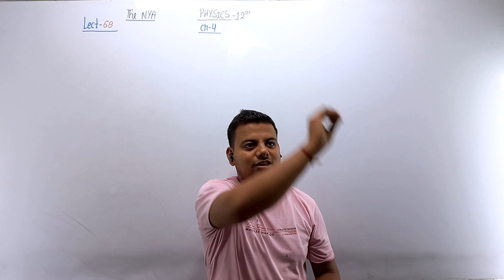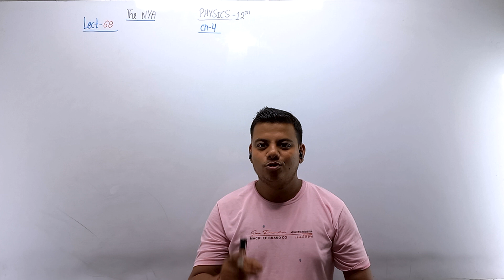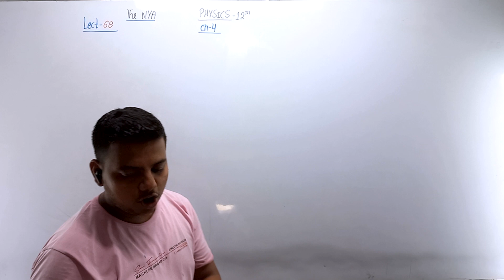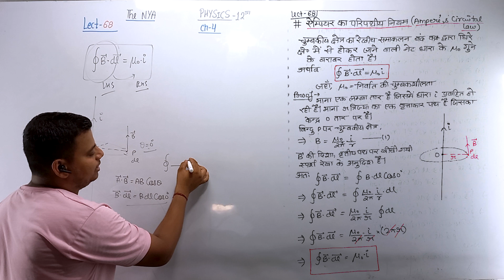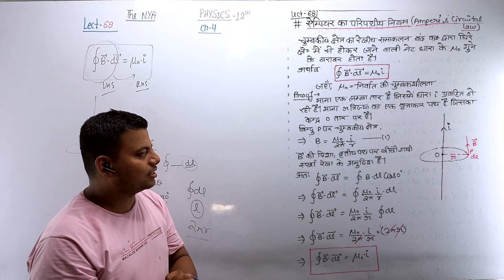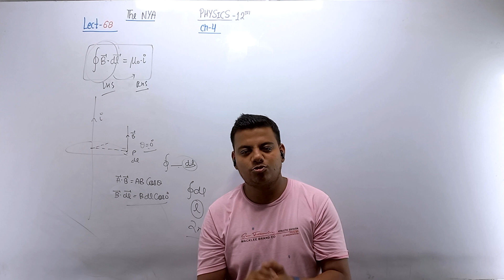Class 12th || Lect:-68, ch-4 एम्पेयर का परीपथीय नियमMost imp for 2024(up+ bihaar board)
In this Class 12th chapter, we delve into the intriguing relationship between electric currents and magnetic fields.

Our channel aims to provide comprehensive explanations, practical demonstrations, and insightful discussions to help you grasp the essence of Ampere's Circuital Law. Whether you're a Class 12th student preparing for exams or an enthusiast seeking to deepen your understanding, this channel is your ultimate resource.

Through engaging videos, we will break down the principles of Ampere's Circuital Law, demonstrate its applications in electrical systems and devices, and explore the significance of this law in electromagnetic phenomena.

Join us as we unveil the complexities of Ampere's Circuital Law and its implications in magnetic fields, solenoids, and various electrical circuits. Our content caters to learners of all levels, ensuring a clear understanding of these essential concepts.

Stay tuned and subscribe to our channel to stay updated with the latest videos that will enhance your understanding of Ampere's Circuital Law and its role in the fascinating world of electromagnetism.